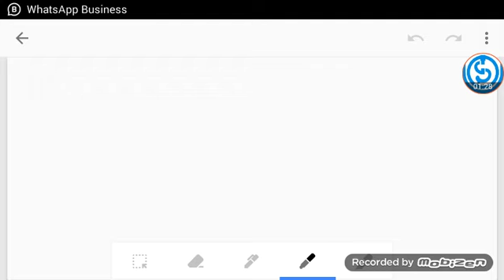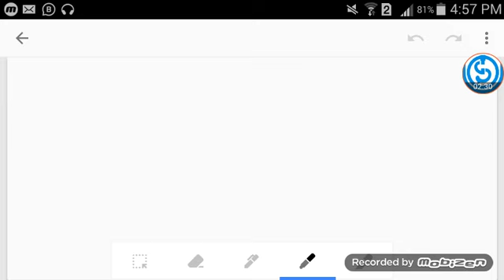important questions releted information | june exam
date sheet june 2021

check result

Pdf ask on WhatsApp only :  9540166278

assignment charge.

MPA ALL CODE :MPA 1 TO 20

EHD 1 TO 8

MED 1 TO 9

MSO 1 to 4

MSOE 1 to 4

MPA 11 to 18

ANC1 or ACC1

OTHER SUBJECTS OR COURSE IMPORTANT QUESTION related WhatsApp me :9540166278